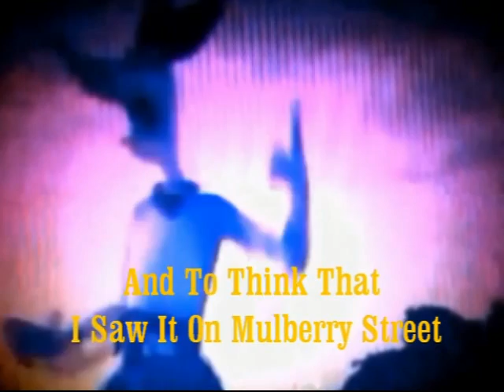Dr. Seuss Video Classics Promo E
Taken from the 1996 VHS of Dr. Seuss Video Classics Series